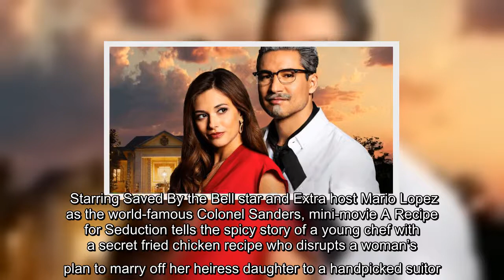Titled 'A Recipe for Seduction' — no, really — the 15-minute Lifetime movie tells the story of a you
Titled 'A Recipe for Seduction' — no, really — the 15-minute Lifetime movie tells the story of a young chef with a secret fried chicken recipe.